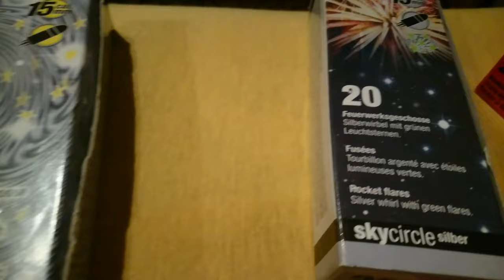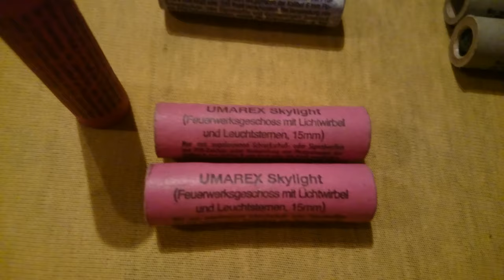Pyro Waffe Röhm 88 Effekte Vorstellung Silvester 2015/2016 4K 2160p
╔▬▬▬(¯`’·.NEUE VIDEOS.·’´¯)▬▬▬╗
║ · • ●○ΘWie immer von RaZeRΘ○● • ·║